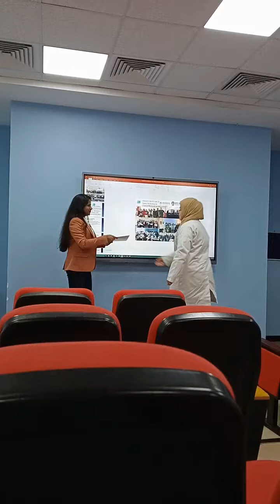Dubai Pharmacy colleges seminars students honest feedback